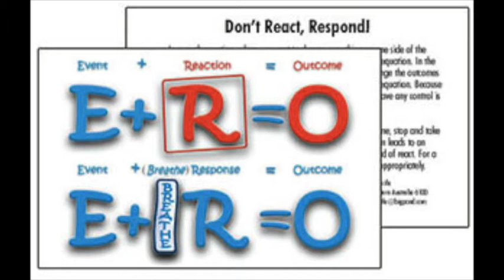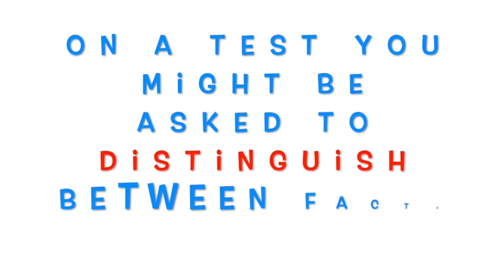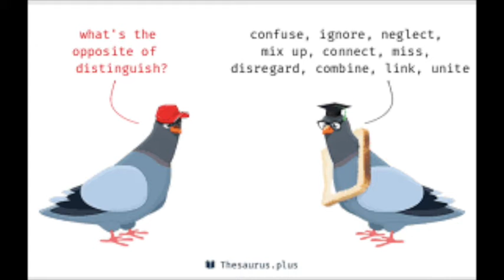AMS News 11 17 20